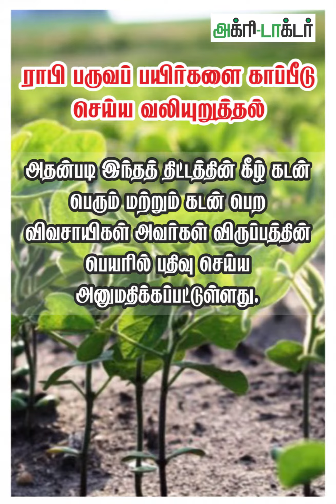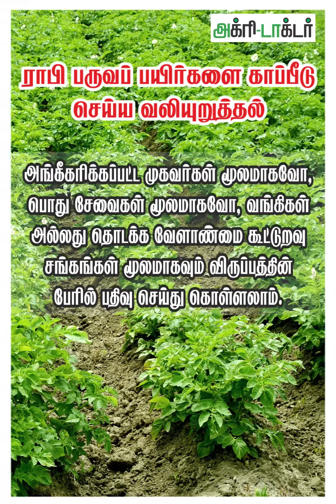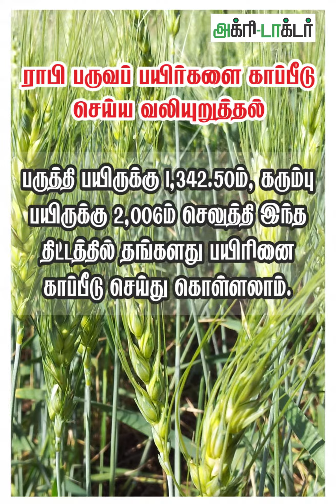ராபி பருவப் பயிர்களை காப்பீடு செய்ய வலியுறுத்தல்